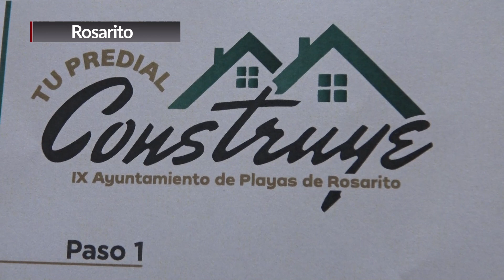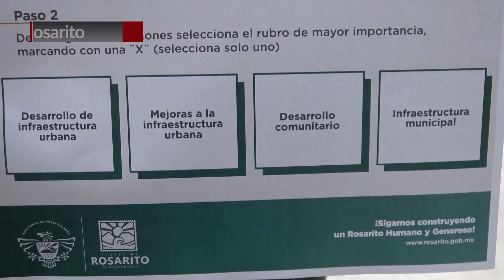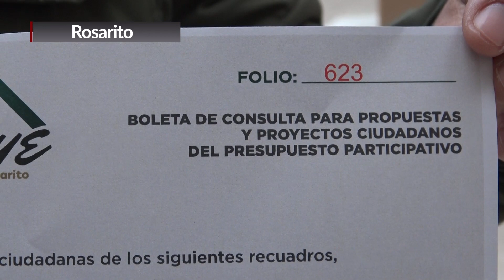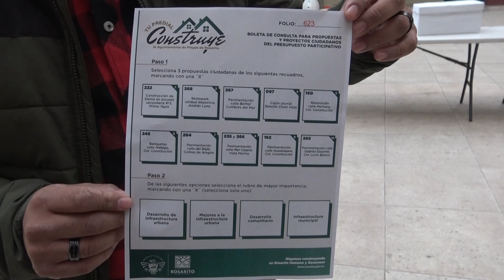INICIAN LAS ENCUESTAS PARA EL PRESUPUESTO PARTICIPATIVO 2023